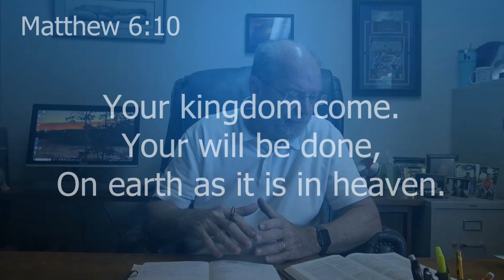Macho Monday Morning | 5-22-23